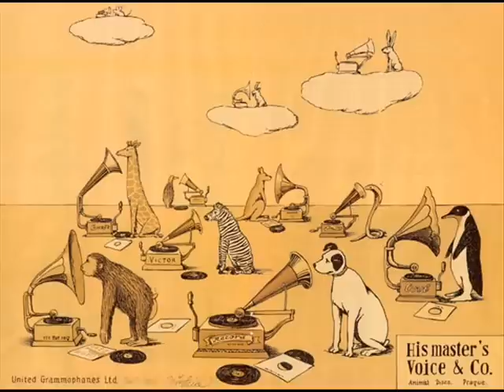The Hotknives The last song on the Jukebox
They circle all the flats in red,
it's been a while since they have shared a bed,
they're living separate lives.
He pours his half into his pint
a big decision must be made tonight,

It's been a hard and stressful day,
as he turns round to her,
he's heard to gently say.

Please don't try so hard to please me.
take your time girl, take it easy,
like the last song on the jukebox make it last.
Please don't take it quite so fast.

An ultimatum must be made,
if all the time together can be saved
the pressure's building up.
She want's a home she want's a child
her days of being single, free, and wild,
she'll quietly give them up.

He's changing everything this year.
but in his mind he's known
to whisper in her ear.

A sudden opportunity to lose ten years of sleep.
They know that this decision they must keep.

To bring a child into this world,
a wasteland full of bigotry and hurt,
it wouldn't be too good.
But then again the world could change,
the make up of the human race is strange
it's possible it could.

He's made his mind up, for today,
He'd like a child with her,
but first he turns to say.